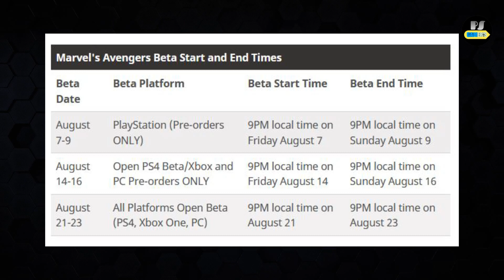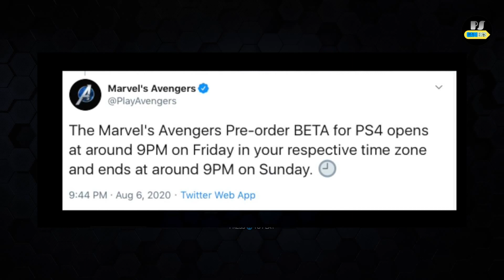How to fix Marvel Avengers Currently Unable to Connect to Square Enix server | (Explained in Tamil)